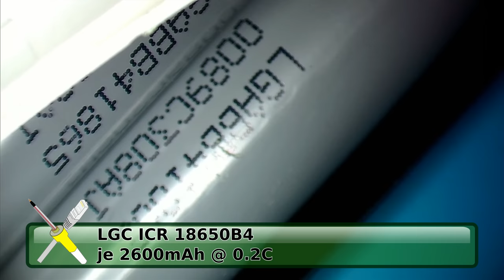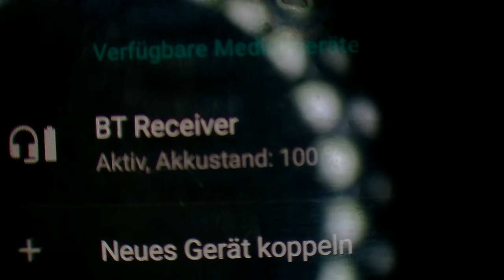BitBastelei #393 - Reparatur-Marathon: Wenig Wasser, wenig Schaden (Powerbank, Bluetooth-Empfänger)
Wasser und Elektronik verträgt sich eher selten. Heute liegen zwei Powerbanks und ein Bluetooth-Empfänger auf dem Tisch, die alle wohl mal einen Regenschauer abbekommen hatten und nun vermeintlich defekt sind. Schauen wir mal, ob man die Geräte nicht doch noch reparieren kann.

Inhalt:
00:00 Übersicht der Geräte
04:21 Bluetooth-Empfänger
11:47 PowerAdd GoPower
24:56 ToHLo Solar PowerBank

Ergänzungen:

23꞉12 Da ich es nicht gezeigt hab: Ich habe den Akku mit Netzteil CC-CV geladen. Erst mal mit max. 100mA auf 3V um die Zelle im tiefen Bereich nicht so zu belasten. Nachdem die 3V gut erreicht waren mit ~1.5A weiter bei 3.7V. Das sollte für die Tests ausreichen, den Rest kann dann die Ladeelektronik übernehmen. Alle manuellen Ladungen wurden im Außenbereich abseits von brennbaren Materialien durchgeführt.